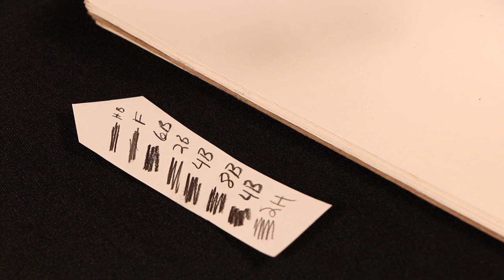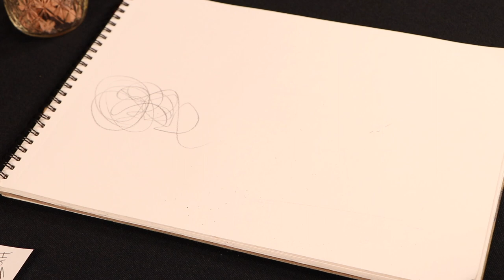Part 1 - 3 Figures - Figurative Gesture Drawing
In this demonstration you will learn how to build a figurative drawing using the gestural drawing process. You will attempt to use your imagination or internal vision as a reference to create the figure through the process of "finding" the image from the lines and forms created by the gesture.

Materials:

3 - sheets of 8" x 11" sketchbook drawing paper
graphite drawing pencils – 4B, 2B, H
charcoal pencil
white erasure
brown erasure
gum erasure